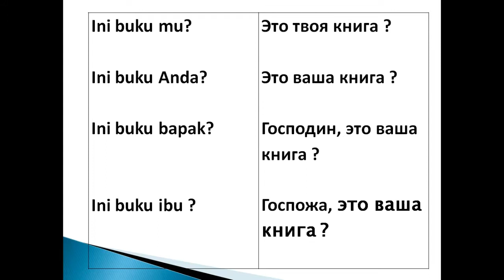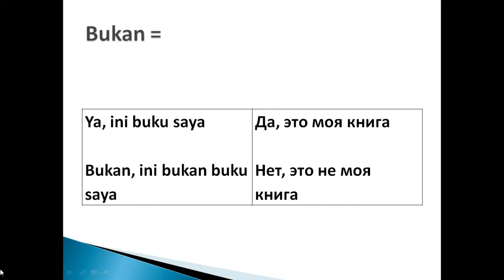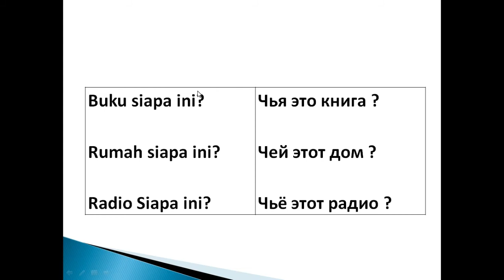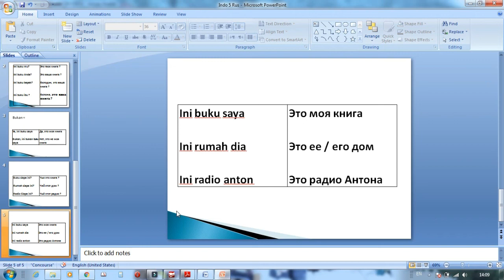Индонезийский язык урок 5 притяжательность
Ini buku mu?
Ini buku Anda?
Ini buku bapak?
Ini buku ibu ?

Эта твоя книга ?
Эта ваша книга ?

Ya, ini buku saya
Bukan, ini bukan buku

Да, это моя книга
Нет, это не моя книга

Buku siapa ini?
Rumah siapa ini?
Radio Siapa ini?

Чья это книга ?
Чей этот дом ?
Чьё этот радио ?

Ini buku saya
Ini rumah dia
Ini radio anton

Это моя книга
Это ее / его дом
Это радио Антона